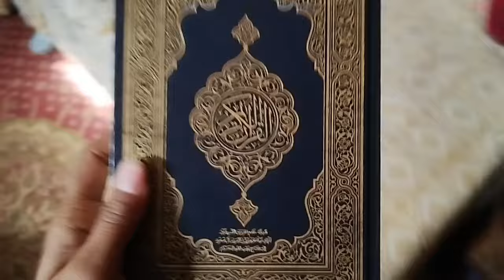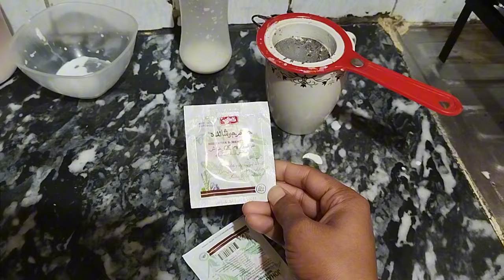Mom of four routine in sick days🥹|| my busy daily routine 🏡|| moments with maryam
Mom of four busy routine
Stay at home mom vlogs
Daily routine vlogs
Family routine
Vlogs
My productive morning to night routine
My daily routine with kids